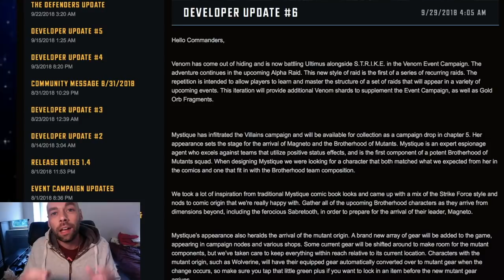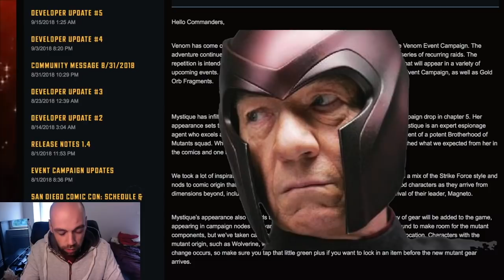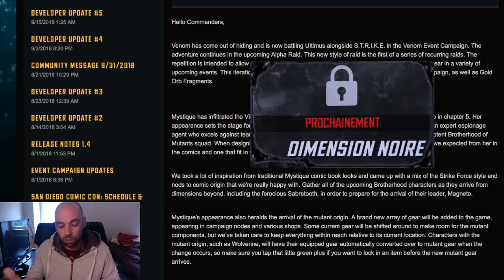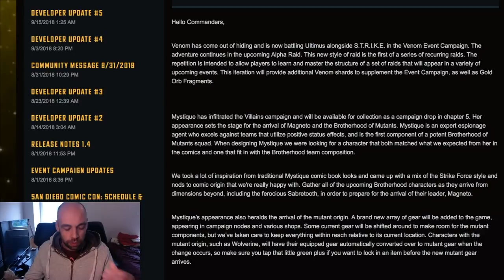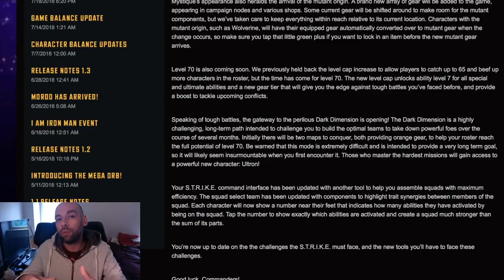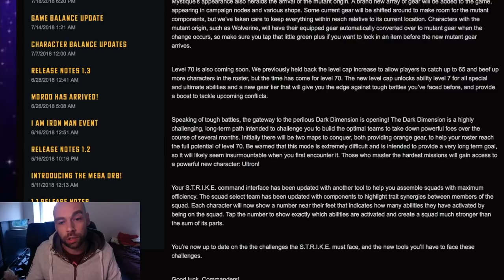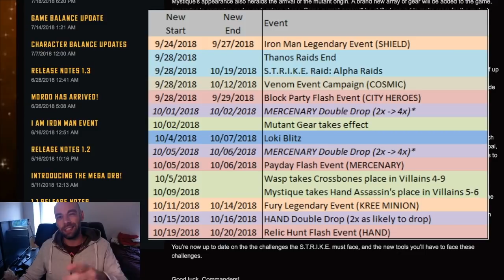Developer Update #6 - Marvel Strike Force FR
La Developer Update #6 traduite et analysée !